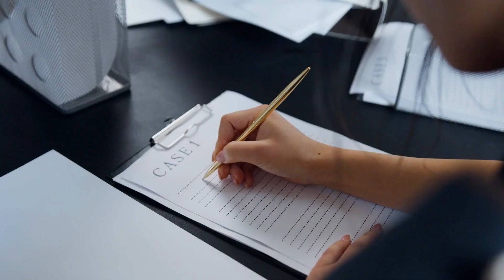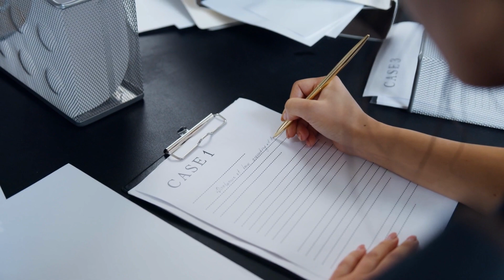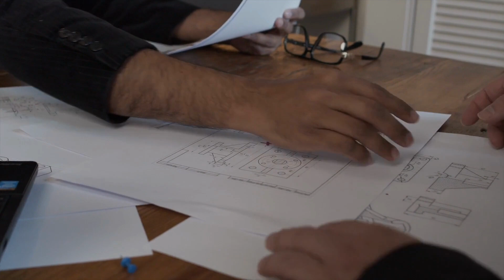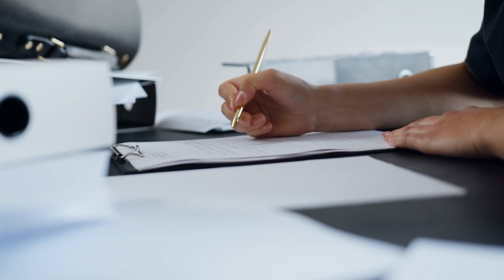CLÓVIS DE BARROS MOTIVAÇÃO/COMO DESCOBRIR O SENTIDO DA VIDA (PALESTRA MOTIVAÇÃO E INSPIRAÇÃO)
Neste vídeo, Clóvis de Barros Filho ( Palestrante,  Professor de Filosofia na USP e autor de diversos livros), ensina sobre filosofia e sobre a vida, nesta palestra o professor Clóvis de Barros passa muita motivação para a vida, fala sobre como descobrir o sentido da vida. Este é o melhor discurso motivacional por Clovis de Barros Filho).

No vídeo Clovis de Barros fala sobre o que você precisa saber para mudar de vida, ensina sobre a felicidade e sobre como alcançar a excelência na vida), assista e compartilhe com quem precisa ouvir isso.

▶️ Motivação por Clóvis Barros (Motivacional)
🔔 Junte se a nós  @leãodejudamotivacionall

Este canal é dedicado a trazer temas como: autocontrole, resiliência, motivação, inspiração para vencer, inteligência emocional, reflexão. Compartilharemos conselhos sobre como estabelecer metas inteligentes, alcançar uma vida mais próspera e feliz, desenvolver hábitos de produtividade para prosperar e realizar os seus objetivos. Compartilharemos o melhor conteúdo sobre negócios, empreendedorismo e investimentos. Este canal é feito para ajudar pessoas a mudar sua mentalidade , que buscam através da motivação para agir, correr atrás dos seus sonhos e objetivos. O intuito é sempre trazer conteúdos que agreguem valor as pessoas desenvolvendo o crescimento e amadurecimento através de palestras motivacionais. Aqui é o lugar para você que busca, pensar, aprender e evoluir para ser uma pessoa melhor a cada dia, você receberá diariamente conteúdos inspiradores e estratégias que vão te ajudar a alcançar todos os seus objetivos. O Canal é sobre motivação, um espaço dedicado a oferecer inspiração e orientação para aqueles que buscam melhorar sua motivação e alcançar os seus objetivos, histórias inspiradoras de pessoas que superaram obstáculos e alcançaram seus objetivos.

✔️SEMENZATO/COMO TER SUCESSO NA VIDA/ASSISTA ESSE VÍDEO